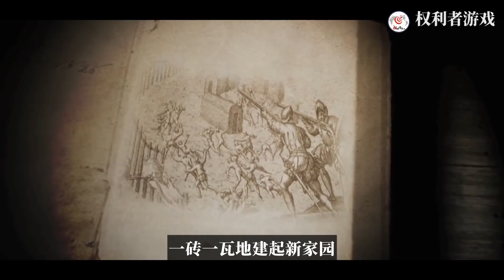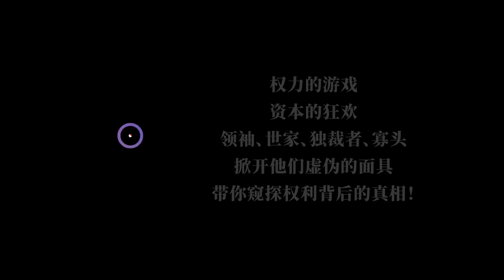中东战争始末之《被捅破的欧洲脓包》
内容均为本频道制作，严禁搬运，版权侵权追究一切权利。 巴以冲突背后隐藏着的历史根源，既关乎国家利益、民族恩怨、宗教矛盾和领土争端，更关乎大国博弈，各种错综复杂的问题相互影响、激荡，使得巴以冲突的复杂性非同一般。所以本频道开启《中东战争》系列片，为大家讲述中东战争的始末！